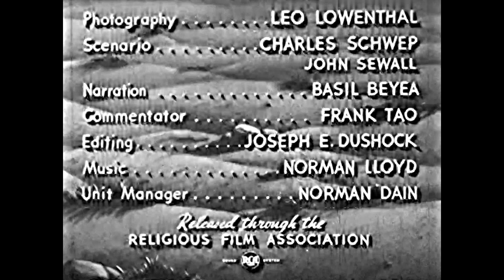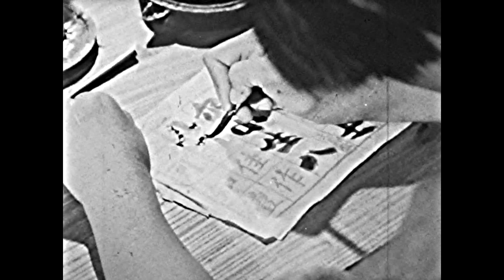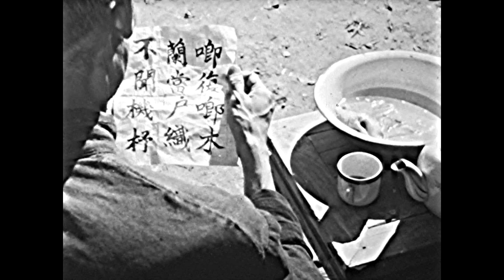"My Name Is Han"- 1948 (Classic Movie Of Christianity In China)